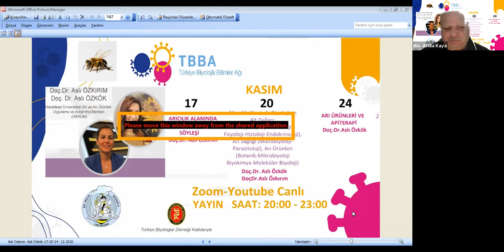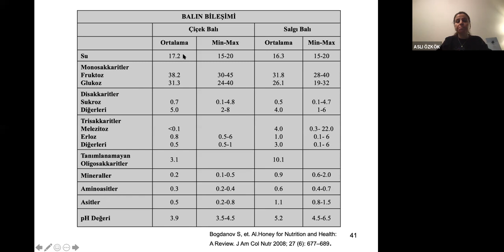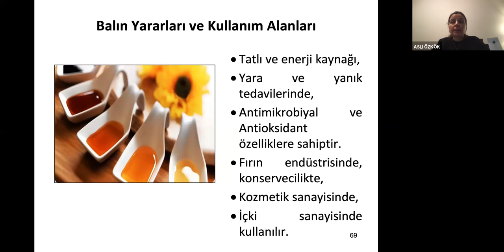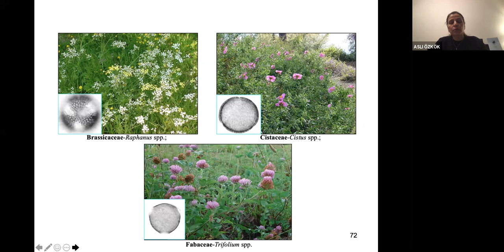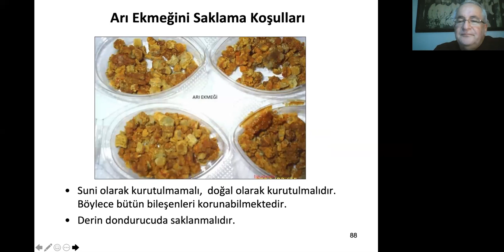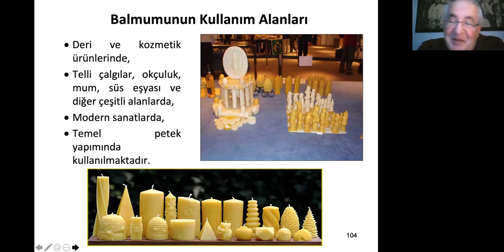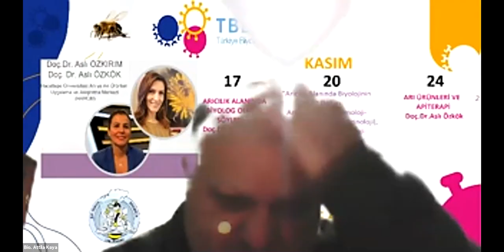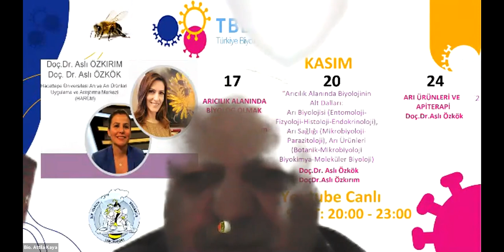24 11 2020 Aslı Özkök APITERAPI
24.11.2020 Doç. Dr. Aslı Özkök tarafından TBBA Akademi'nin Uzaktan Eğitim kapsamında düzenlediği on-line eğitimler kapsamında " Arı ürünleri ve Apiterapi" konulu eğitimin videosu